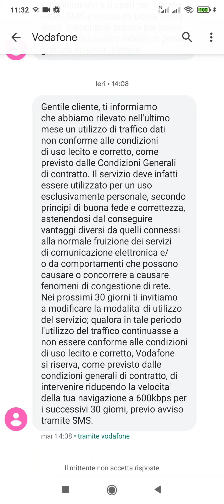INFINITO GOLD SPECIAL EDITION DOPO PIÙ HO MENO 200 GB VELOCITÀ RIDOTTA A 600 KPS